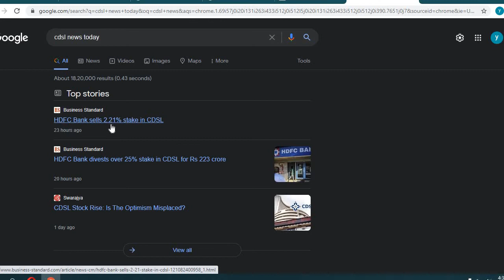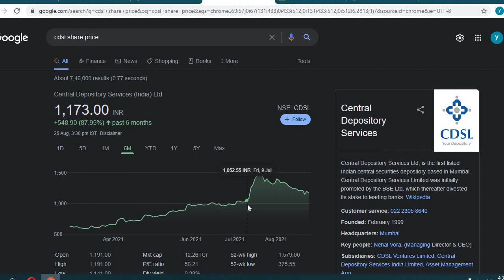CDSL SHARE मौका या धोका ? | CDSL SHARE ANALYSIS | CDSL STOCK TARGET | CDSL SHARE NEWS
CDSL STOCK LATEST NEWS 😱| CDSL SHARE NEWS TODAY| CDSL SHARE LATEST NEWS | CDSL BUY OR SELL |

latest stock market news, latest share market news, cdsl share price, cdsl share news, cdsl stock review, cdsl stock target,

cdsl share
cdsl big crash
cdsl share q1 result 2021
cdsl q1 result